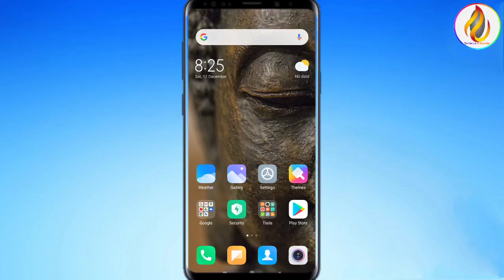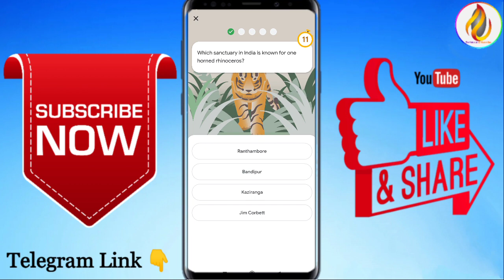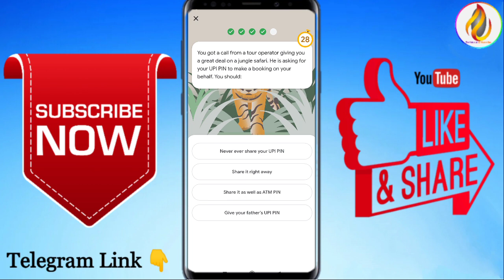Google Pay Nainital Event LIVE Answers🔴 | Cashback Upto 5-100₹ | GoIndia Nainital Scratch Card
Google Pay Go India Nainital Event Answers | Google Pay Go India Offer Nainital | Google Pay

Google Pay Go India Nainital Event Answer, Go India Event Earn upto ₹100 Cashback

🔥 Google Pay nanital event answers

1.  Kaziranga

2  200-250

3. Asiatic lion

4. All of these

5. Ram ganga

6. Never Ever share your upi pin

7. Kumaon

Google Pay Go India Nainital Event Answers
Google Pay Go India Nainital Event Questions Answers
Google Pay Go India New Offer
Google Pay Go India Nainital Event Top 5 Questions
Google Pay Go India Quiz Correct Answer
Google Pay Go India Correct Answer

Ignore

colour of India events answer,
Google pay colours of India event all questions answer,
Google pay go India aaj ka event ka answer,
Google pay Goa event all right answers,
Google pay go India Goa event questions answers,
Google pay go India today's event all answers,
Google pay  India offer
how to earn ₹101 to ₹501 from Google per go India offer,
GO INDIA
Go India
how to collect Nainital ticket in Google pay go India offer, how to collect Varanasi ticket in Google pay go India offer,
G-Pay go India game
Google Pay today's event answer,
Google pay go India today's event answer
Google pay go India Rangoli event answer,
Google pay Rangoli event answer
how to get Google Pay All event answer fast, how to get fast answer of Google pay All event
Google pay go India Goa event all right answer,
Google pay go India Goa event questions answer.
Google pay go India colours of India event,
Google pay go India today's events answer

go india offer, google pay go india nainital event